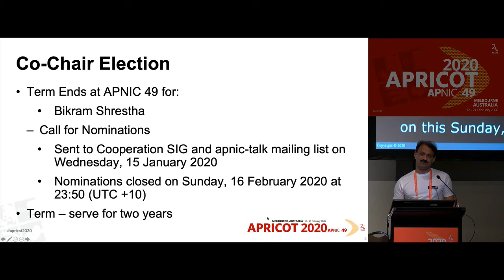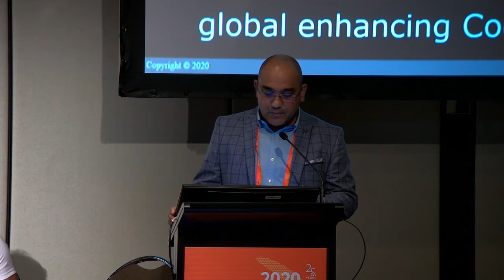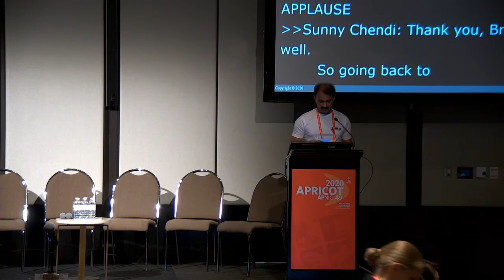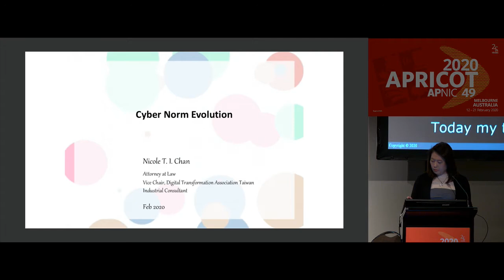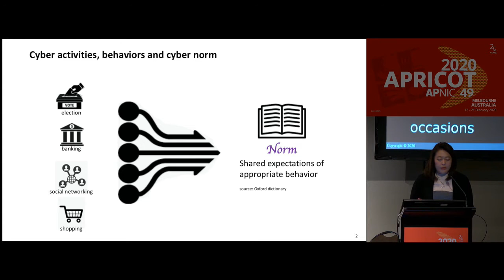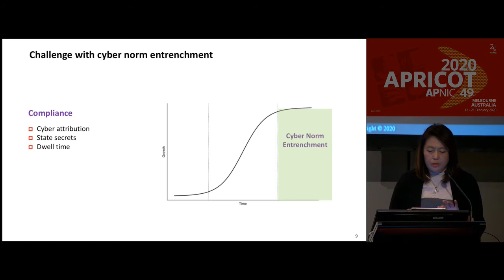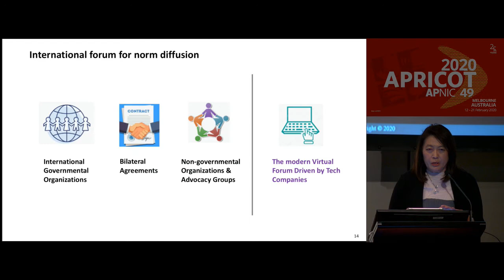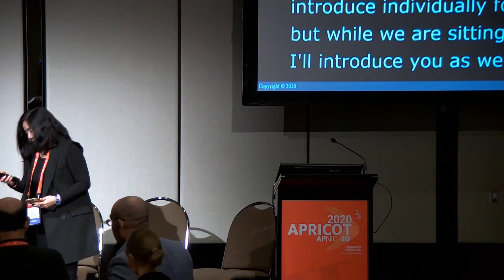APRICOT 2020 - Cooperation SIG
The Cooperation SIG is a forum for discussion about broader Internet issues like Public Policy and Internet Governance, which are related to APNIC community interests, but which involve governments, other organizations, and other communities. The Secretariat will report to the SIG about APNIC’s outreach activities and seek advice and guidance on future activities. The SIG will act as a forum to develop and clarify the APNIC community's position on issues of relevance to the public sector, or on matters for which a community position has been sought.

An election will be held for the position of Cooperation SIG Co-Chair during this SIG session. If you would like to nominate yourself or somebody else, to serve as Co-Chair of the Cooperation SIG, please nominate using the online form.

Cooperation SIG will continue with the theme from APNIC 48: “Internet Jurisdiction”. This time, the focus will be "Cyber Security Incidents". In particular, this session will explore how recent efforts in developing "Cybernorms" can support incident response capabilities and prevent escalation into cross-jurisdictional conflicts.